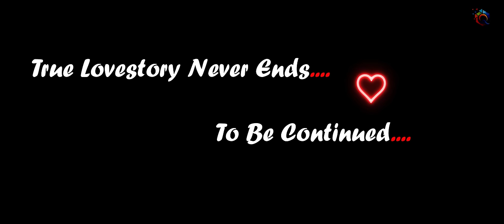Jiv_Ha | जीव हा | Official Song | Keval Walanj | Anushri Mane | Adinath Jadhav | Ashish Shravani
Quail Music Presents Latest Marathi Song "Jiv Ha" sung byb Kewal Walanj and Featuring by Anushri Mane and Ashish Shravani.

Audio Credits
👉Music & Composer: Md. Asif
👉Singer: Keval Walanj
👉Rhythm : Kabir Shakya
👉Flute: Shree Gurunath Shree
👉Lyrics: Pawan Sonone
👉Mix & Master: Dawn Studio

♪  Streaming On

♪ Amazon Music

♪  Jiv Ha

Video Credits

👉Presented by : Quail Music
👉Producer : Santosh Saikar
👉Directed by : Ashish Shravani
👉Ass. Director : Sachin Padole, Ashutosh Singh
👉DOP : Jatin Matta
👉Edit & Di : Prathamesh Pingale
👉Makeup Artist : Komal Kungulwar
👉Poster Making : Shivani Kayasth
👉Light Department : Sanket Dighe,  Atish Jamdade
👉Production : Vaibhav Katare
👉Artist : Anushri Mane, Adinath Jadhav
👉Co Artist : Rahul Vaydande, Prasanna Shinde, Ashutosh Singh

Special Thanks :
Hotel Bhairavnath, Satara ( Bamnoli )
Satara Team

Quail Team :
Santosh Saikar, Vishal Kotwal, Prathamesh Pingale, Sanket Dighe, Shivani Kayastha, Md. Asif, Akash Saikar, Dilip Temgire, Atish Jamdade

Our other best Songs -